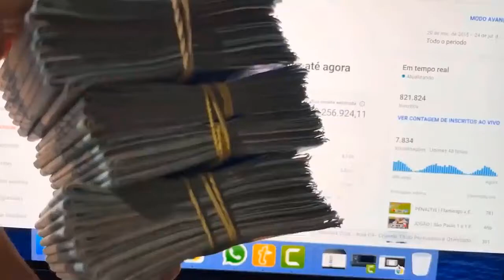A REALIDADE DOS PROFESSORES (PROFESSOR NOSLEN) CORTES PODCAST AQUI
PROFESSOR NOSLEN - Inteligência Ltda. Podcast #320